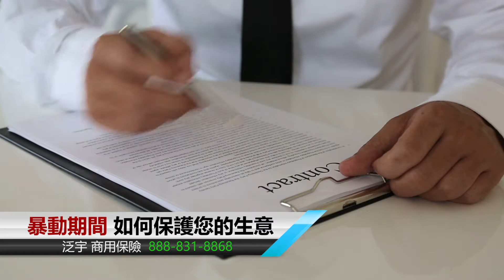暴動期間，如何防範？有哪些措施？(廣東發音版)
（廣東話版本）預先做一些防範措施，不但保護自己，對未來申請保險理賠也相當有幫助唷！房屋受損有損失了怎麼辦？到底該怎麼做呢？
👉快來看看泛宇商用保險總監教我們該如何做吧！絕對超有幫助的喔！